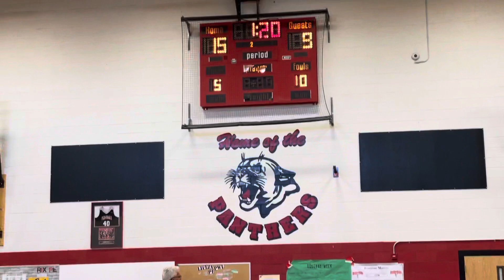EVMS VS Pau Wa Lu 2nd Q